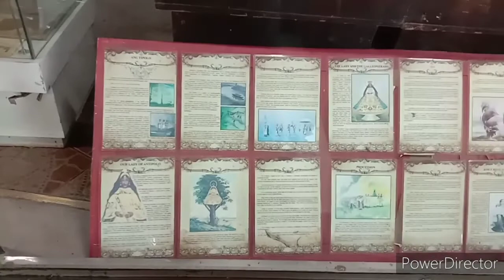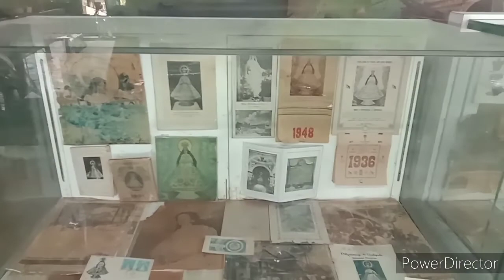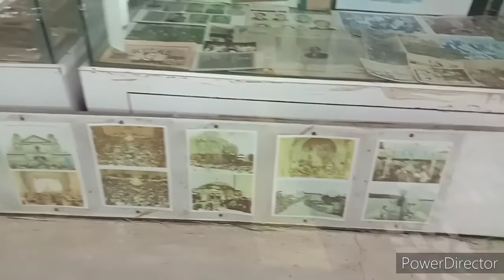360cloud 9 the thrill of life challenge#360cloud9Antipolo